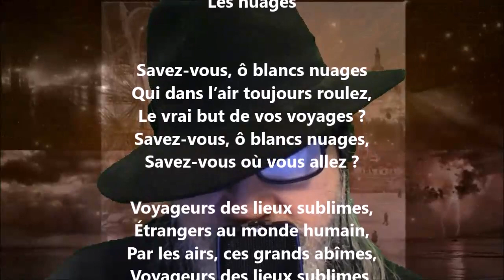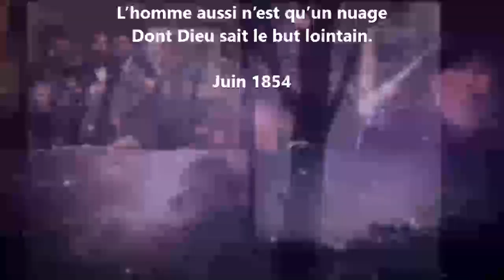Les nuages - André Van Hasselt lu par Yvon Jean